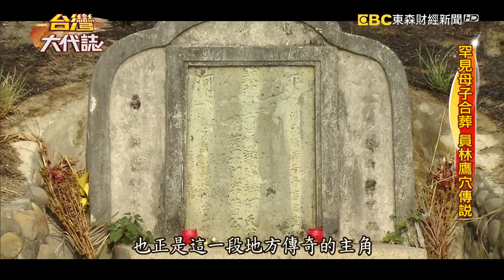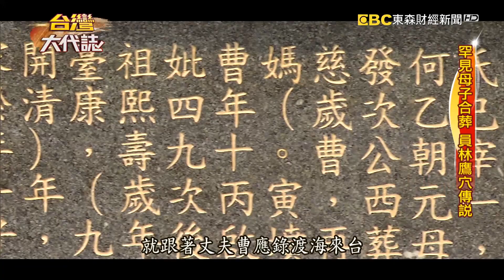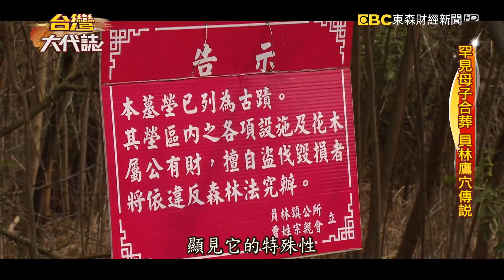龍脈鷹穴古墓 奇風水旺子孫《@ebcOhMyGod 》20210509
如果說到員林百果山，您想到的是什麼呢？可能是觀光景點？蜜餞之鄉？其實對當地人來說，百果山是個風水寶穴，而且還有個代表性人物，她是已經過世200多年的女性，曹何慈發。來帶您看這段畫面，這一座古墓，就是曹老夫人的葬身之地，這是當地人都知道的墓園。據說這邊是百年難得一見的鷹穴，只要人死後葬在這裡，可以庇蔭子孫出人頭地，真的嗎？